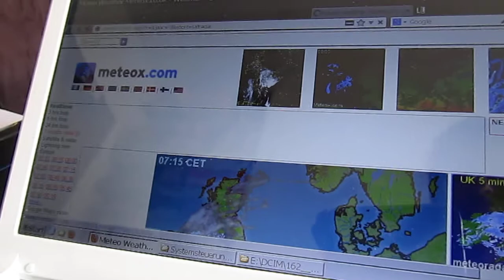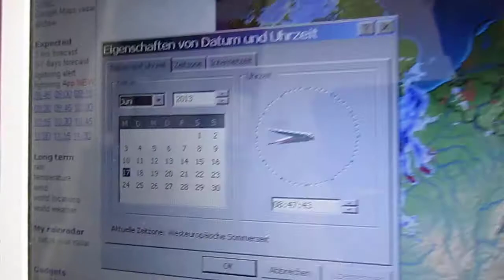17.6.2013 Voerde 8:35 NATO military plane AWACS jet LOWPASS vs ORGONITE geoengineering NWO